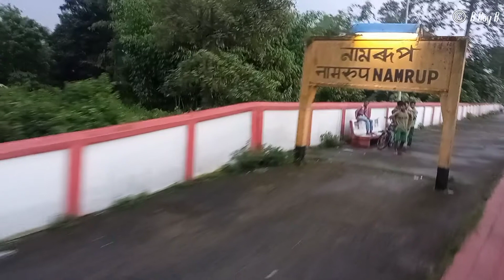Namrup || Namrup Railway Station|| Namrupian| Proud to be Namrupian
Proud to be Namrupian..

This is Our Namrup Station❤